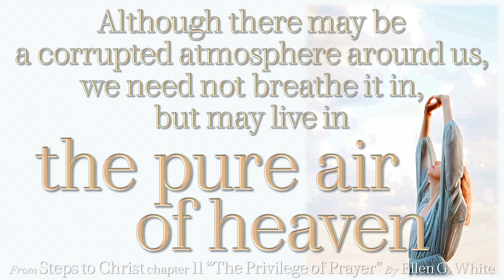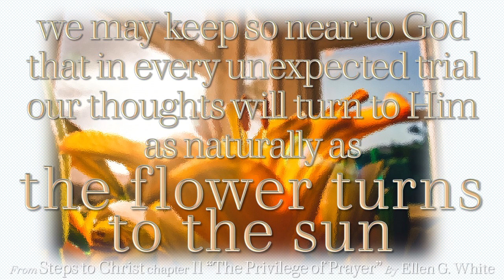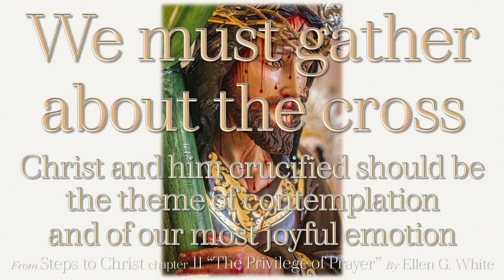Ch11 Steps to Christ - PRAYER Nuggets - MUSIC "Morning Mandolin" Chris Haugen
I have chosen to collect together a few pithy phrases from Steps to Christ chapter 11 The Privilege of Prayer and add to these the gentle music of Chris Haugen, "Morning Mandolin".

CREDITS:
1) Sculpture of Christ: pexels-gabriel-manjarres-11163844
2) Pink Rose: pexels-jess-bailey-designs-749563
3) Key in hand: pexels-kristina-paukshtite-1591158
4) Homeless male: pexels-mart-production-8078428
5) Woman in contemplation: pexels-cottonbro-studio-6284267
6) Woman stretching upward: pexels-dmitriy-ganin-8379329
7) Blooming pot plant: pexels-darcy-lawrey-946290
8) Weight-lifter: pexels-alexa-popovich-9283300
9) Dashboard view: pexels-maria-florencia-mancini-13350668
10) (repeat) Sculpture of Christ: pexels-gabriel-manjarres-11163844

SOFTWARE CREDITS:
To create my YouTube Uploads, I use
1) Microsoft Word 2019, to collect and edit the text.
2) Microsoft PowerPoint 2019 to arrange text with graphics/photos/videos, and then make short PowerPoint videos.
4) Sometimes I then import the larger video and add Music to it before saving as an HD video and uploading to YouTube (Most music I find on YouTube's Audio Library).
These are the programmes I use.